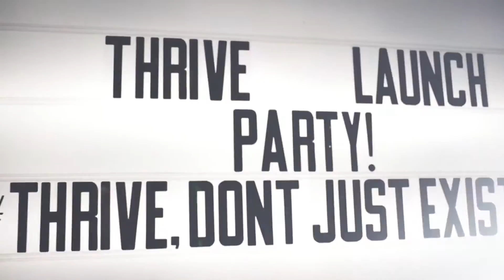Jordan wilcox - Worcester Fire Performing Promo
This video was a production made to promote a nightlife events company residency I am a part of performing Acrobatics & fire shows for Events.

This  video was in promotion for a nightclub in Worcestershire, England & filmed/edited by talented photographer Sam Kelly.